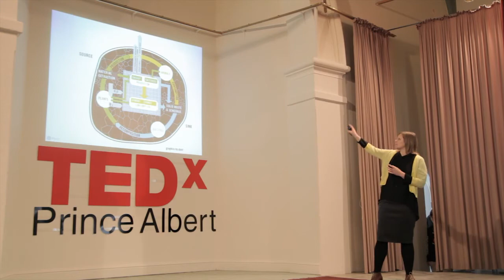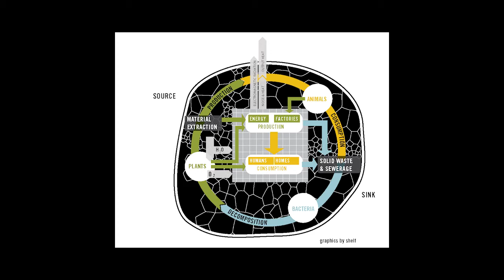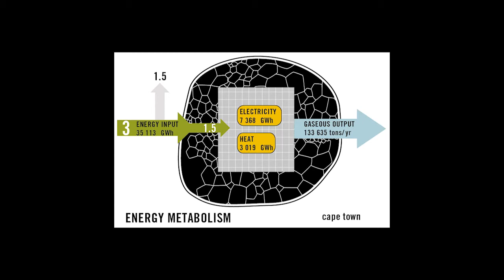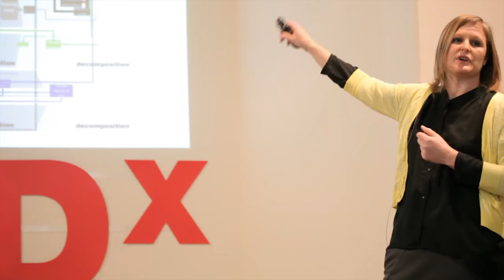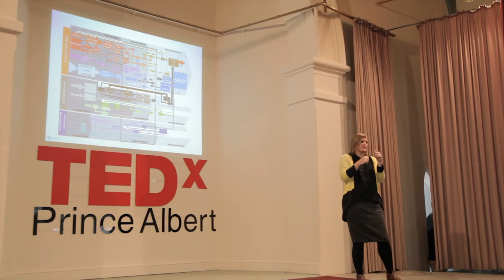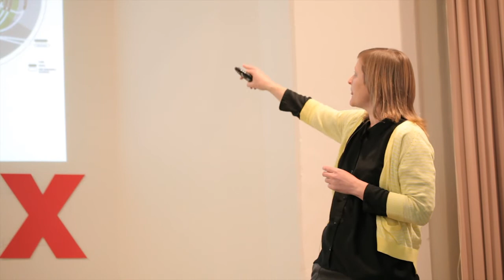Creating towns by learning from natural ecosystems: Shannon Royden-Turner at TEDxPrinceAlbert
Shannon Royden-Turner: Urban Infrastructure Planner

Understanding the difference between the artificial ecosystems, such as cities and towns, and those of the natural world help us to find inspiration and real solutions to our current day challenges, solutions that have been tried and tested for the past 3.8 million years.